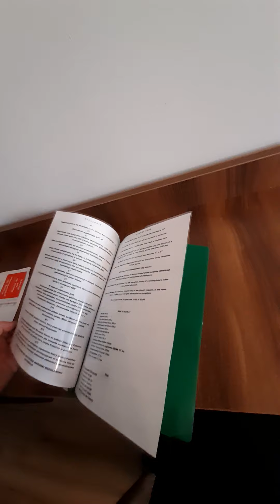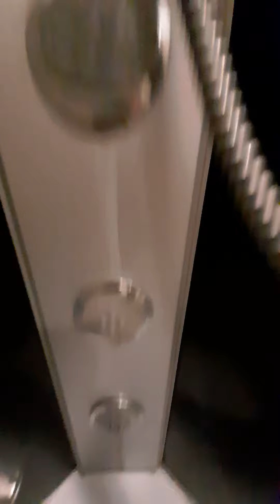Bukowiec Legionowo Magia silikonu.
Kolejna odsłona Polskich Hoteli. Hotel Bukowiec  da sie przespać  :)  !!!

Moje podróże skłoniły mnie do zrobienia kanału gdzie przedstawiam Wam jak wyglądają PolskieNoclegi.Niestety większość z nich jest Patologią. Ale zdarzają się bardzo fajne miejsca!Zapraszam wszystkich do oglądania !!!